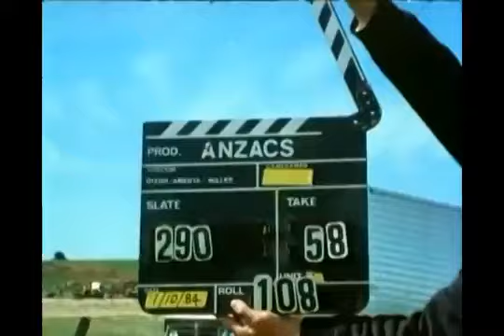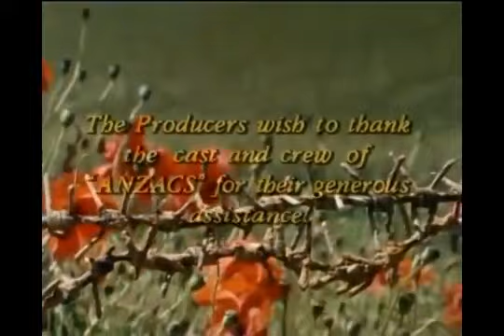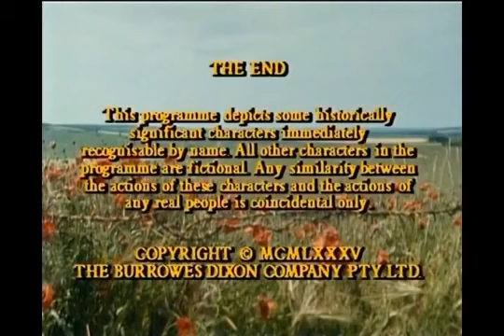Anzacs The Making of Anzacs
Original network. Nine Network. Original release. 27 October 1985. Anzacs (named for members of the all volunteer ANZAC army formations) is a 1985 Australian five-part television miniseries set in World War I.